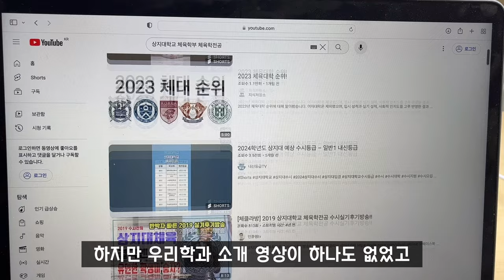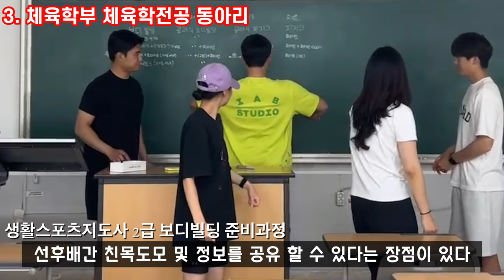[SJU 홍보영상 공모전 우수상] 체육학부 체육학전공_나는 체대생이다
저는 상지대학교에 재학중인 체육을 사랑하는 체대생입니다
우리학과에 관한 영상이 하나도 없었고 이 공모전을 기회로 만들었습니다
상지대학교 체육학부 체육학전공에 대한 간단한 소개와 학교시설안내 그리고 동아리 소개
마지막으로 학교를 다니면서 느낀 감정에 대한 내용입니다.
이 영상이 미래의 후배들이나 관심있는 분들에게 도움이 되었으면 좋겠습니다
"지금 보내는 이 시간은 다시는 돌아오지 않는 청춘이다"